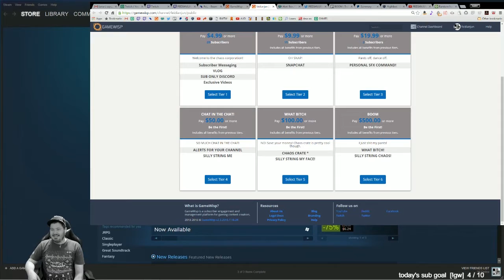XSplit Spotlight: FEIDIANJUN!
XSplit Spotlight features XSplit users from around the globe!